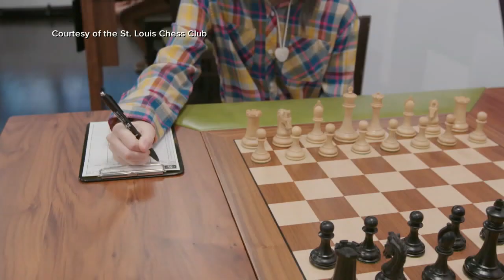Alice Lee celebrates International Chess Master title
Alice Lee, 13,  discusses her victory after making history as the youngest American female to achieve the International Chess Master title, winning the 2023 U.S. girls’ junior championship.